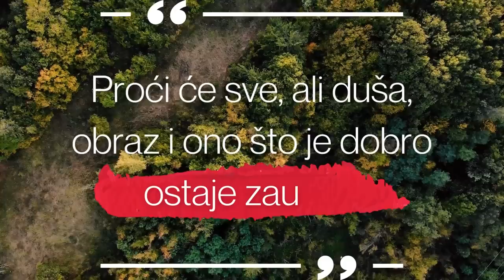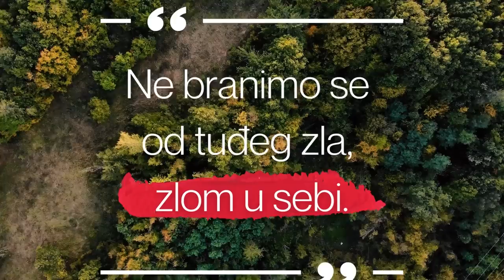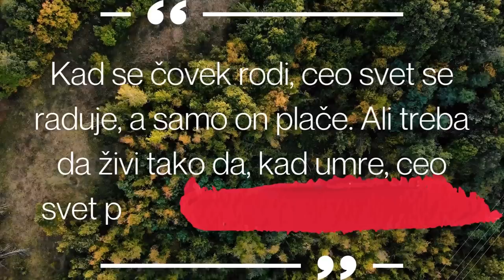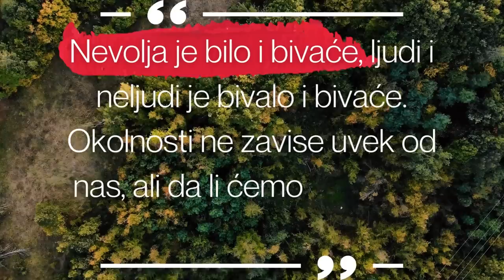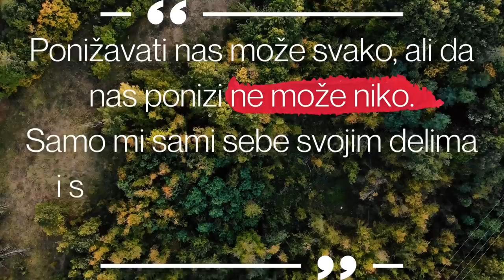Patrijarh srpski Pavle - Neprevaziđena mudrost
Patrijarh srpski Pavle (Kućanci, 1914 — Beograd, 2009) bio je 44. vrhovni poglavar Srpske pravoslavne crkve od 1990. do 2009. godine.
Njegovo puno ime i titula glasili su Njegova svetost arhiepiskop pećki, mitropolit beogradsko-karlovački i patrijarh srpski gospodin Pavle.
Rođen je 11. septembra 1914. godine kao Gojko Stojčević u selu Kućanci, srez Donji Miholjac u Slavoniji, tada u Austrougarskoj, a sada u Hrvatskoj.
Četvororazrednu osnovnu školu završio je u Kućancima. U Tuzli je završio nižu gimnaziju u periodu između 1925. i 1929. godine. Posle završene niže gimnazije u Tuzli završio je šestorazrednu bogosloviju u Sarajevu (1930—1936). U Beograd je došao 1936. godine, gde je upisao Bogoslovski fakultet. Vanredno je završio i više razrede Šeste beogradske gimnazije da bi mogao da upiše uporedo i Medicinski fakultet. Na Medicinskom fakultetu je stigao do druge godine studija, a Bogoslovski fakultet je završio. U Beogradu ga je zatekao i Drugi svetski rat. 1942. odlazi u manastir Svete Trojice u opštini Lučani gde provodi sledeće dve godine rata. Nakon toga, odlazi u manastir Vujan, a nakon toga u manastir Blagoveštenje gde se 1948. godine zamonašio i dobio ime Pavle, prema apostolu Pavlu. Od 1949. do 1955. godine bio je u monaškom bratstvu manastira Rače. Školsku 1950/51. godinu proveo je kao učitelj zamenik u prizrenskoj Bogosloviji sv. Kirila i Metodija. U čin jeromonaha unapređen je 1954, protosinđel je postao 1954, a arhimandrit 1957. Od 1955. do 1957. godine bio je na postdiplomskim studijama na Bogoslovskom fakultetu u Atini. 1957. godine izabran je za episkopa raško-prizrenskog. Za patrijarha Srpske pravoslavne crkve izabran je 1. decembra 1990.
Patrijarh srpski gospodin Pavle je preminuo u Beogradu na Vojnomedicinskoj akademiji posle duže bolesti, u nedelju 15. novembra 2009. godine oko 10.45 časova. Rano tog jutra pričestio ga je jeromonah Metodije, a patrijarh je kasnije umro u snu. Vlada Srbije je povodom njegove smrti proglasila trodnevnu žalost u Srbiji (16, 17 i 18. novembar 2009), a dan sahrane 19. novembar bio je dan žalosti u Beogradu, Republici Srpskoj i u distriktu Brčko. Patrijarh je, prema sopstvenoj želji izraženoj u testamentu, sahranjen u manastiru Rakovica.

Picture used in this video:
Description: Patrijarh Pavle
Date: May 1994.
Source: SPC-Srpska Pravoslavna Crkva
Author: Đakon Dragan S. Tanasijević
Music used in the video: